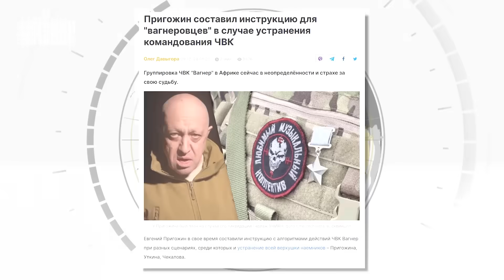Последнее послание Пригожина. Смерть вагнеровца официально подтвердили: детали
UA - Зважаючи на все, Пригожин розумів, що його можуть ліквідувати, тому підготував інструкцію для найманців у разі усунення командування ЧВК. Тим часом у Росії офіційно підтвердив загибель "кухаря Путіна". Нові подробиці - дізнавайтеся в сюжеті

RU - Судя по всему, Пригожин понимал, что его могут ликвидировать, поэтому подготовил инструкцию для наемников в случае устранения командования ЧВК. Тем временем в России официально подтвердил гибель "повара Путина". Новые подробности - узнавайте в сюжете